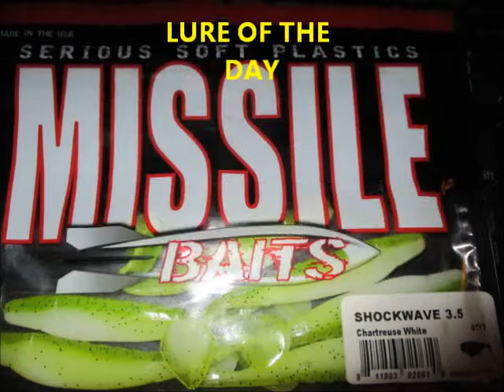Ep. 231- River Smallmouth Bass on Swimbaits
Our intention was to beat our personal best Goggle Eye, but for some reason they were not biting on this day, but instead the Smallmouth were on fire. Was using Missile Swimbaits.